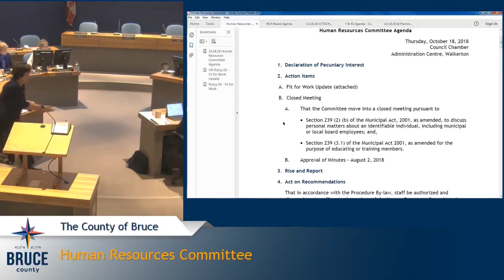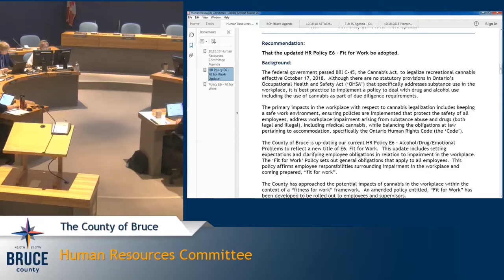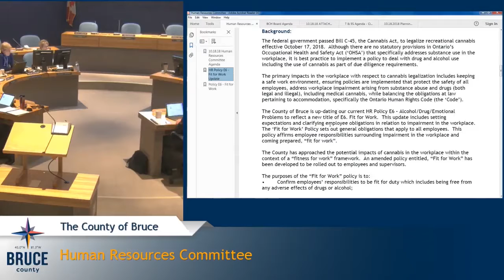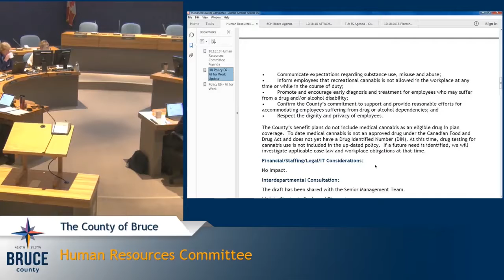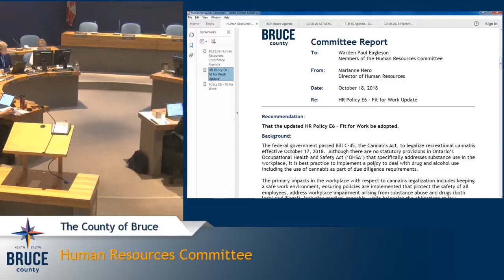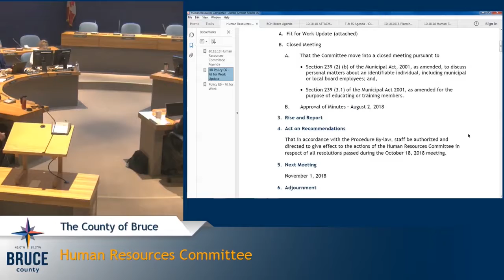Bruce County Live Stream – Oct 18, 2018 Human Resources Committee Meeting